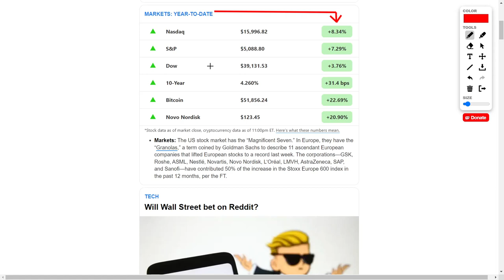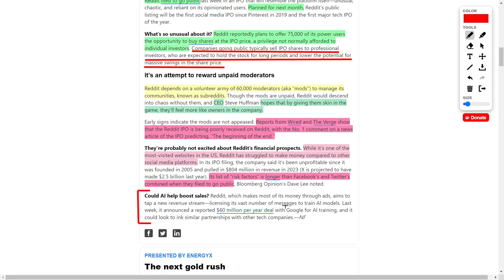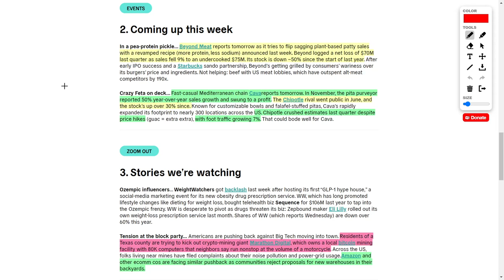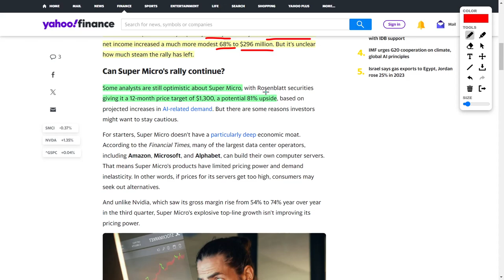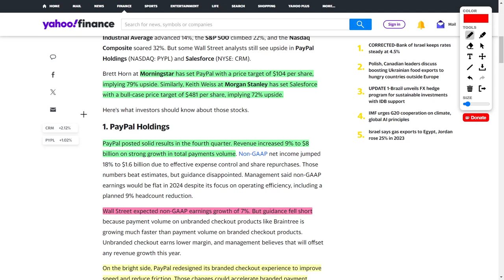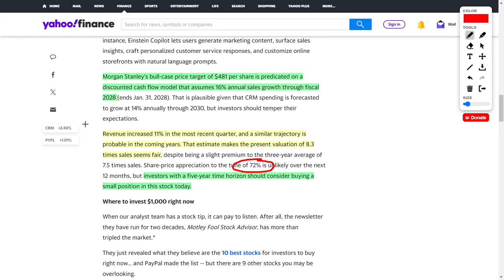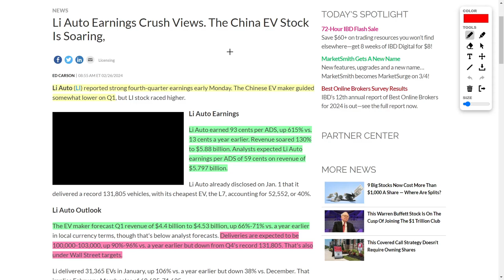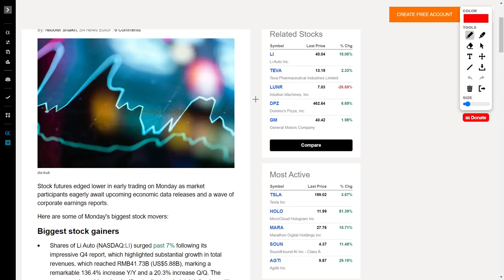Best Stocks To Buy: Reddit Stock, Cava Stock, PayPal Stock, Salesforce Stock, & Zscaler stock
First up, Reddit is making waves with its upcoming IPO, offering shares to its power users and moderators. It's a bold move that's got the community buzzing, but there's some skepticism too. Personally, I see opportunity in both scenarios, so let's keep a close eye on Reddit's journey to the stock market!

Next, we've got updates from AT&T and BYD. AT&T is showing some love to customers after a recent hiccup, while BYD is turning heads with its luxury electric vehicles hitting the market. If you're into EVs, this is definitely something to get excited about!

Now, let's talk about Beyond Meat and Kava. Beyond Meat's got a new patty formula in the works, and Kava's seeing some serious growth with its Mediterranean Chipotle vibe. Both stocks are sizzling hot right now, so don't sleep on them!

And speaking of growth, Wall Street analysts are singing the praises of PayPal and Salesforce. They're projecting some serious upside potential, with PayPal possibly soaring by 79% and Salesforce by 72%! These stocks are like hidden gems waiting to be discovered, so let's get in on the action!

But wait, there's more! Zscaler is gearing up for a killer earnings report, while Micron Technology is making major strides in the semiconductor game. And don't forget about Salesforce, which just got a shiny new price target boost from Citi.

Wrapping it up, we've got some quick hits: TEVA and Alvo Tech are bringing some positive vibes, Domino's Pizza is serving up some delicious earnings, and Intuitive Machines took a little stumble after a lunar mishap. Plus, ARM is on the rise after an institutional upgrade.